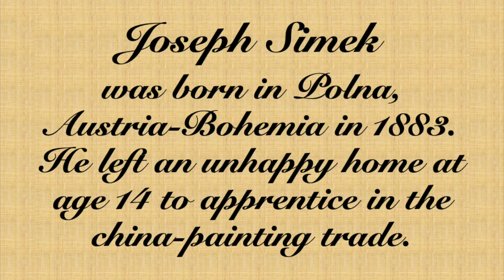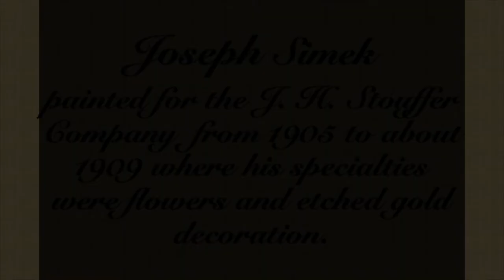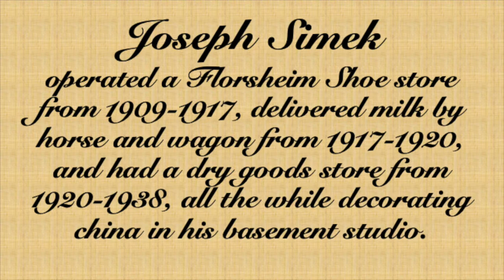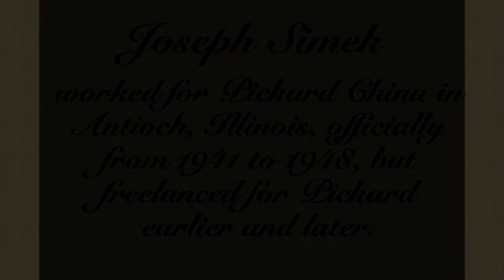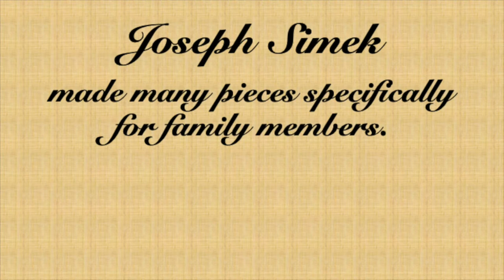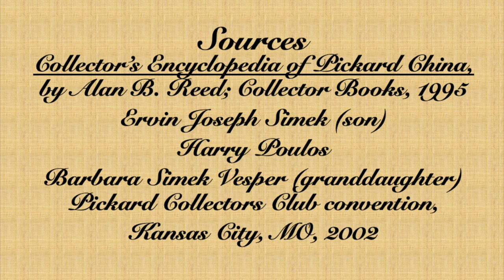Joseph Simek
A brief biography on the life and artistry of Joseph Simek.